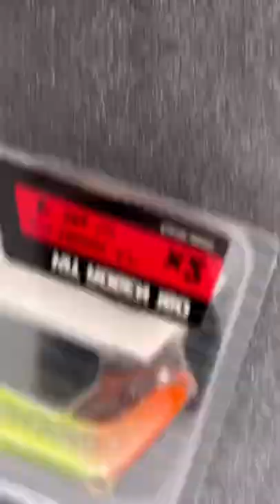pêche silure seine Fishing lure whooper spinning